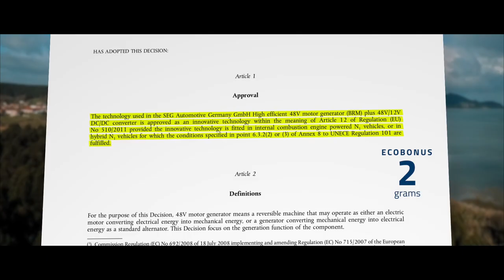SEG Automotive 100 M alternators Spain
100 Million Miracles of Efficiency
Treto, Spain, is home to the global Generator lead plant of SEG Automotive. Now the factory, which has been part of the company for over 50 years, celebrated a remarkable milestone: Its 100 Millionth Generator.